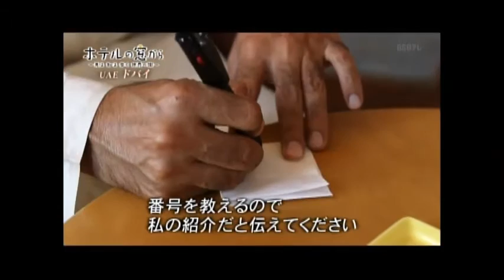BS Nihon TV Japan Covers Cafe2go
Cafe2go has been covered in a TV program 'From the window of the Hotel' by BS Nihon TV Japan for our unique concept of Camel products in United Arab Emirates.